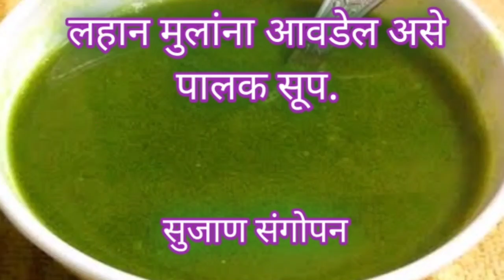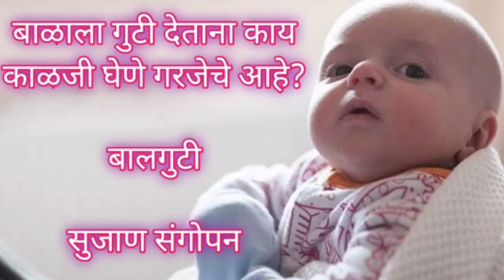Weight gaining food for kids| चिक्कू मिल्कशेक|Chikoo smoothie for baby|Balache vajan vadhisathi ahar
व्हिडिओ बनवण्यासाठी-

मालिश तेल -
केसांसाठी तेल
बॉडी वॉश-

बाळासाठी खेळणी-

बेबी जिम
टेंट हाऊस
बलून चेअर
किचन सेट-

बाळाचा बिछाना-

बाळाच्या जेवणासाठी

आज आपण लहान मुलांना संतुलित आहार देण्यासाठी मिल्क शेक  बनवणार आहोत.
chikoo puree for 6 month baby
chikoo milkshake recipe in marathi
chikoo juice recipe in marathi
चिक्कू लहान मुलांना द्यावा का
chikoo recipe for babies
चिक्कू ज्यूस रेसिपी
लहान मुलांचे वजन वाढवण्यासाठी उपाय
lahan mulanche vajan vadhavnyasathi upay
balache vajan vadhavnyache upay
लहान मुलांचा आहार
balache vajan kase vadhave
दीड वर्षाच्या बाळाचा आहार
balacha aahar in marathi
lahan balache vajan vadhavn.
लहान बाळाचे वजन वाढवण्यासाठी...
lahan mulancha aahar in marathi
lahan mulansathi recipe in marathi
लहान मुलांसाठी पौष्टिक पदार्थ
6 महिन्याच्या बाळाचा आहार